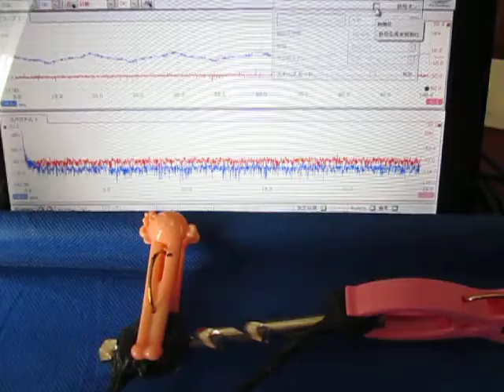超音波を利用した「表面弾性波の計測技術」（超音波テスター） Ultrasonic-labo